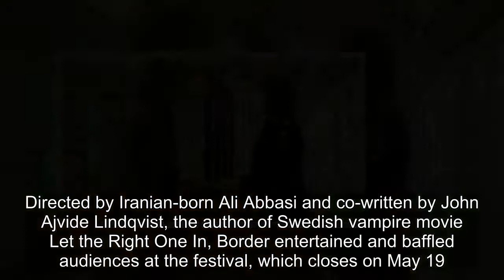Scandinavian film Border wins the Un Certain Regard prize at Cannes 2018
Cannes Film Festival 2018 will conclude on May 19. A Scandinavian movie about a relationship between two outsiders that Variety said was “destined to be a cult classic”, won the Un Certain Regard prize at Cannes on Friday. Directed by Iranian-born Ali Abbasi and co-written by John Ajvide Lindqvist,
[Title], cannes 2018, cannes 2018 film festival, border, border film cannes, un certain regard, un certain regard winners